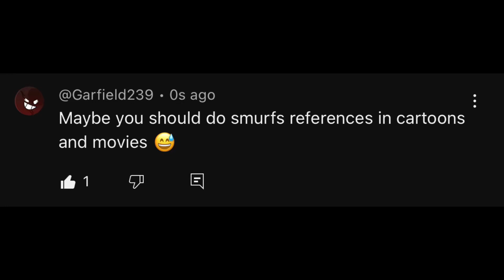10 Smurfs references in cartoons and Movies￼